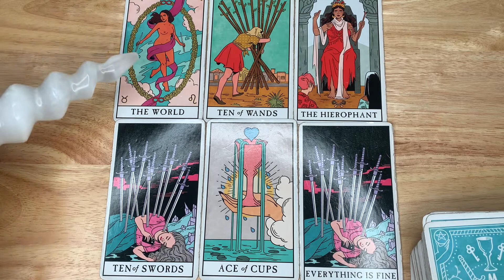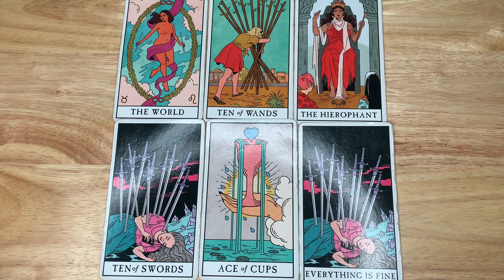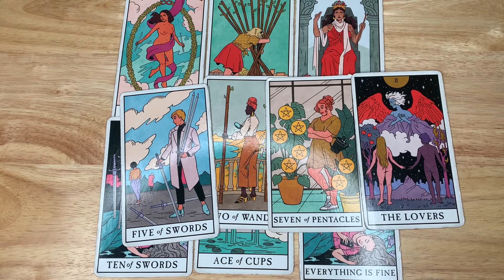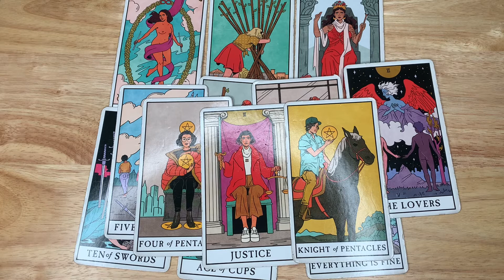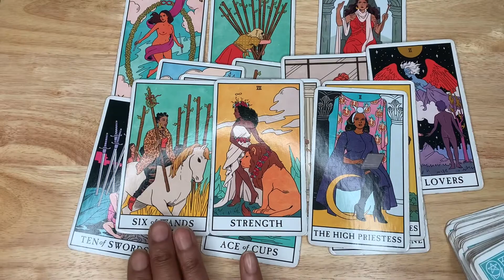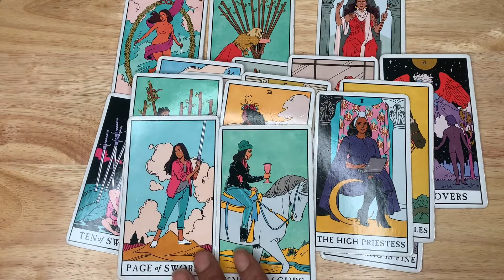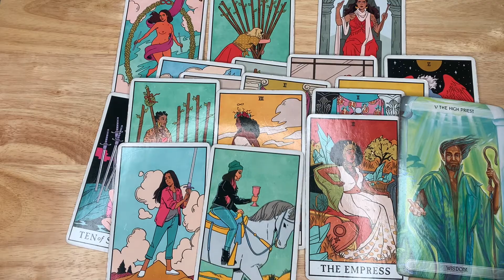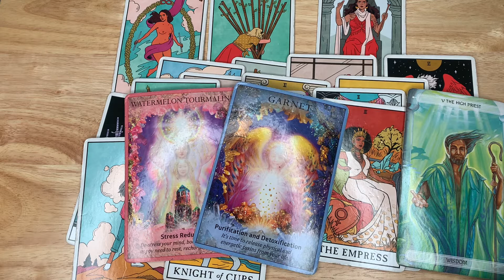♒️ Aquarius ♒️ - 💗They want what they can’t have 💗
DECKS USED

Tarot Cards:

Rider Waithe
Druid Craft Tarot
Tattoo Tarot
Oceanic Tarot